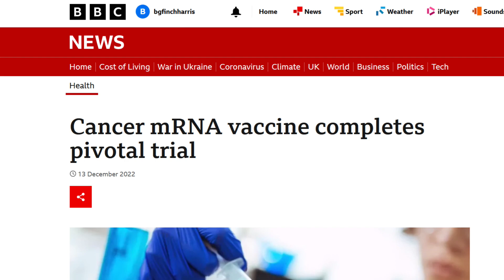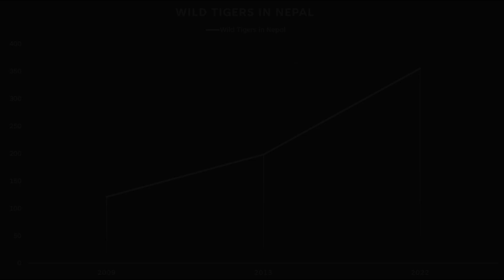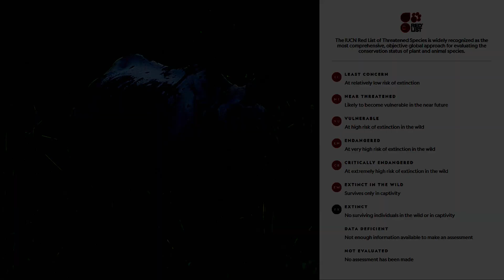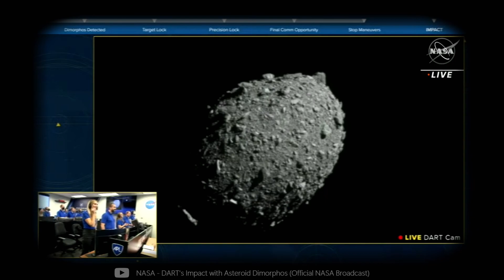Bees, Mantids, Tigers, Rhinos and the Universe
In this short documentary, we review some of the standout stories from 2022 relating to nature.

2022 was the Chinese Year of the Tiger, and it will go down as a milestone year for conservation efforts. Bengal tigers have made a huge comeback in the past decade or so, with numerous protected areas reporting a big uptick in their populations.

We also saw some very impressive conservation work done for Indian Rhinos in the past three years or so, with the fruits of this labour clear for all to see in 2022.

The past decade has also been very positive for European honey bees. Unfortunately, the same can't be said for wild bees, although a scientific breakthrough from 2022 may help start turning the tide.

Finally, we will look at the massive leaps forward that were taken outside of Earth's atmosphere, namely with NASA's DART mission and the first year of operation for the James Webb telescope.

REVIEWS:
N/A

INFORMATION & VISUAL CREDITS:
All credits are detailed within appropriate segments of the video.

If you are or represent the copyright owner of materials used in this video and have a problem with the use of said material, please send me an email, so we can resolve any issues.